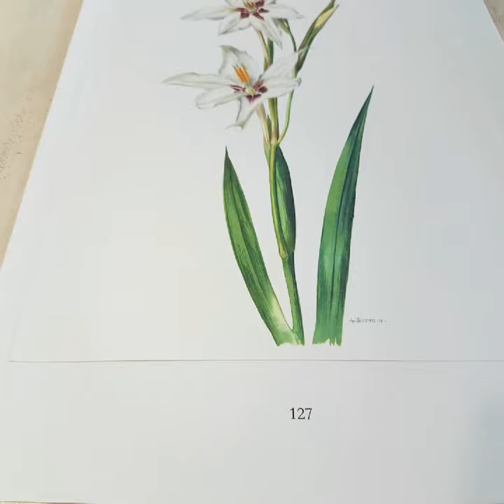White French vintage Acidanthera botanical print